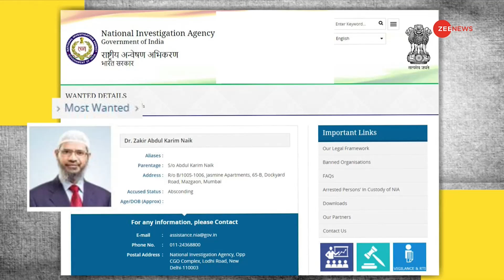DNA : FIFA World Cup में कतर की 'कप्तानी' करेगा जाकिर नाइक! | Zakir Naik | Hindi News | Qatar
कतर में FIFA World Cup 2022 का शानदार आगाज होगा. इस बार की रौनक स्टेडियम और रंगारंग कार्यक्रम फुटबॉल फैंस के बीच चर्चा का विषय बनी हुई है. सभी ये मान रहे हैं कतर ने पैसे के दम पर  FIFA World Cup 2022 की मेजबानी हासिल की है.

The FIFA World Cup 2022 in Qatar will be off to a grand start. This time the colorful stadium and colorful program remains a topic of discussion among football fans. Everyone is assuming that Qatar has won the hosting of FIFA World Cup 2022 on the basis of money.